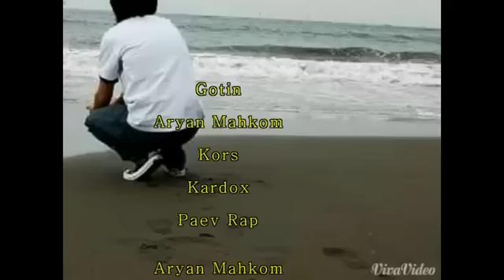Aryan Mahkom Ft Kardox Ager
New Rap Kurdish